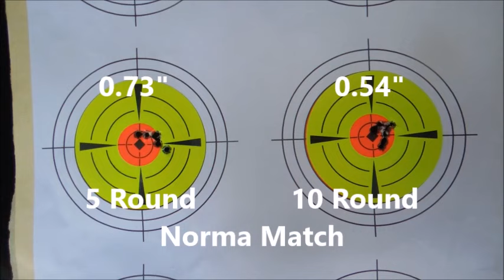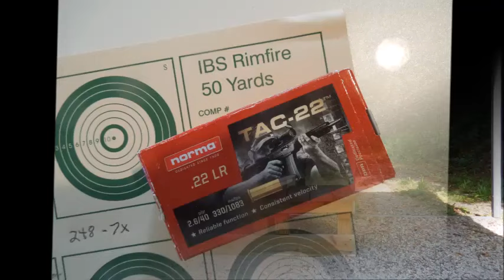Lithgow LA 101 CCI SV and Norma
A great day today with the Lithgow LA101 .22LR.
Started with comparing groups of CCI Standard Velocity, Norma Match and Norma TAC.  All did well.  Norma TAC did great. I decided to use the Lithgow and Norma TAC with the club shoot.  That went well also!  Very pleased with this wonderful performer of a rifle and Norma TAC.